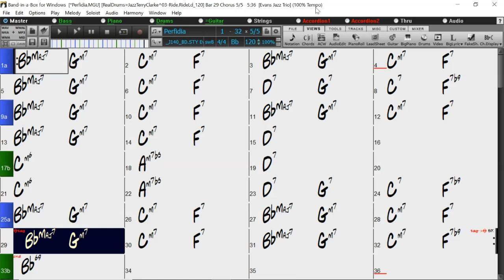BACKING TRACK - PERFIDIA (Alberto Domínguez) (Bb) 120 BPM SWING